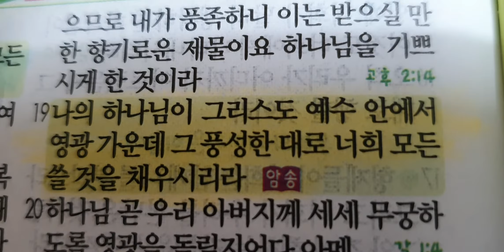빌립보서4장19절말씀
너희 모든 쓸 것을 채우시리라

감사합니다

사랑합니다

축복합니다